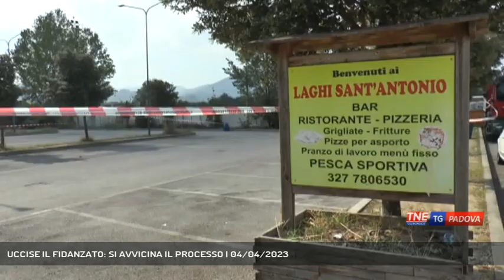UCCISE IL FIDANZATO: SI AVVICINA IL PROCESSO | 04/04/2023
TG Padova Sera 04/04/2023 - PADOVA - Chiuse le indagini sull'omicidio di Mattia Caruso, avvenuto a fine settembre ad Abano Terme, accoltellato dalla reo confessa fidanzata. Per lei si avvicina il processo.  || Omicidio volontario aggravato da una relazione sentimentale, e calunnia. Sono i reati che la procura di Padova contesta alla 31enne Valentina Boscaro accusata di avere ucciso il fidanzato Mattia Caruso di 25 anni. Il pubblico ministero ha chiuso le indagini sul delitto che la giovane padovana commise la sera del 25 settembre 2022 quando accoltellò mortalmente, confessando il gesto, il fidanzato al cuore in auto, poco dopo essere usciti da un ristorante di Abano Terme. La Boscaro tentò anche di depistare le indagini incolpando un uomo incontrato poco prima nel locale.La trentunenne quasi di certo andrà a processo, se il giudice per le indagini preliminari accoglierà la richiesta del pubblico ministero. Per il reato di omicidio è previsto l'ergastolo e da alcuni anni è esclusa la possibilità di celebrarlo con rito abbreviato (che prevede la riduzione di un terzo della pena). Valentina Boscaro si trova agli arresti domiciliari nella sua abitazione nel quartiere di Montà. (Servizio di Guido Barbato) - Segui Telenordest anche sul digitale terrestre! Visita il sito